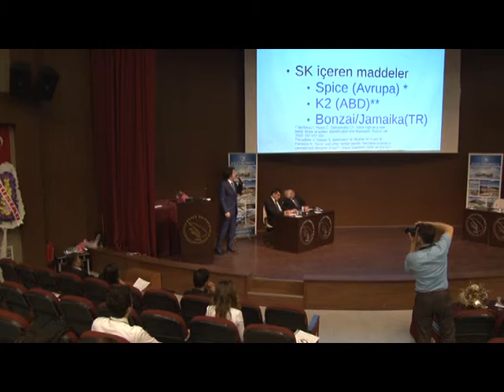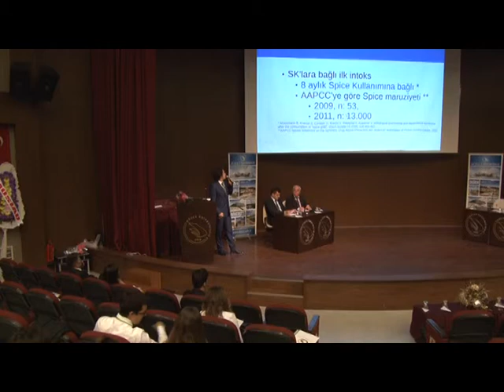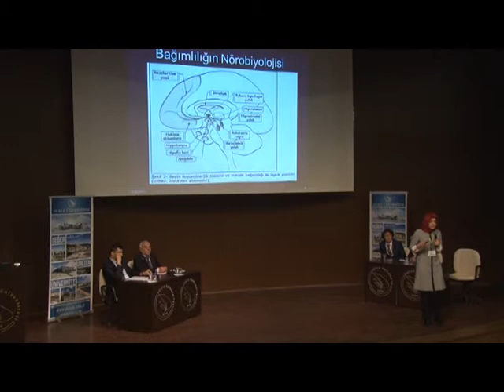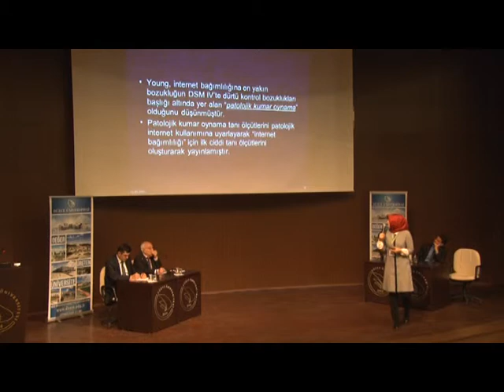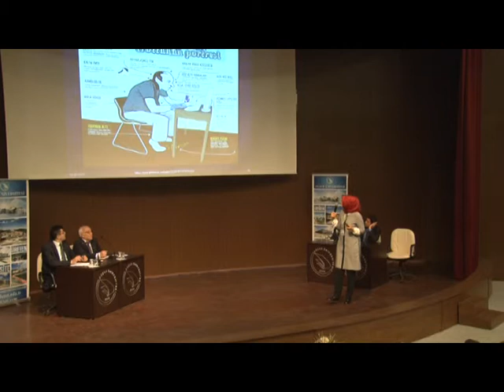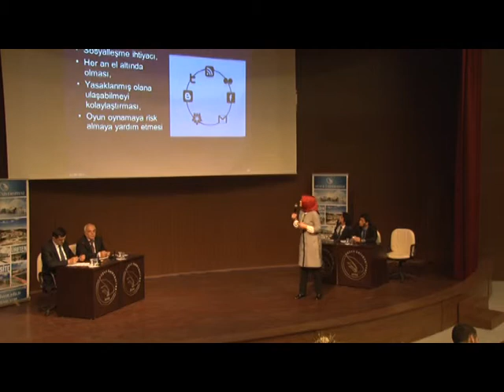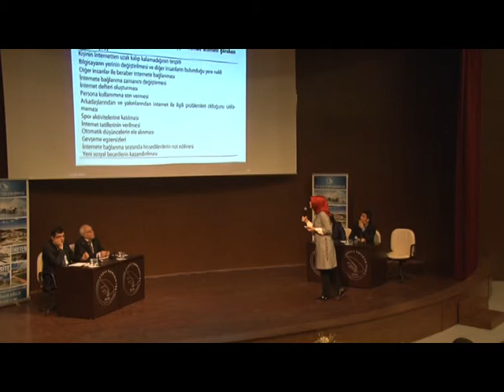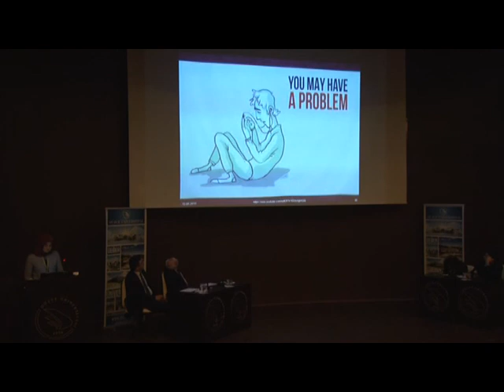Düzce Üniversitesi Tıp Fakültesi 6. Ulusal Tıp Kongresi 2. Bölüm